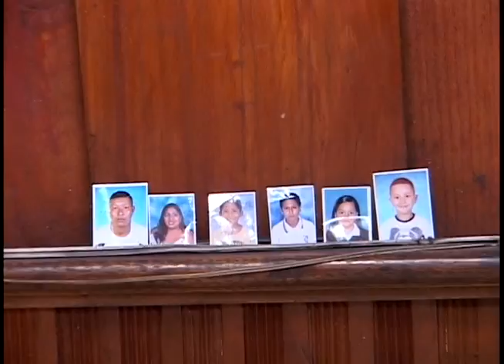Iglesia San José del Vecino tesoro religioso y cultural